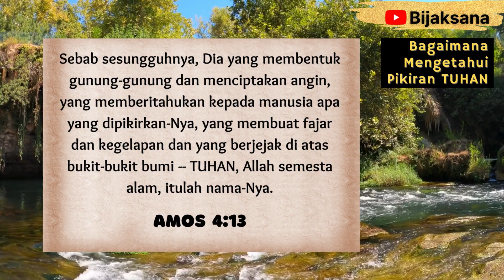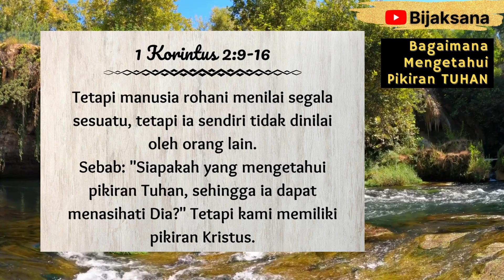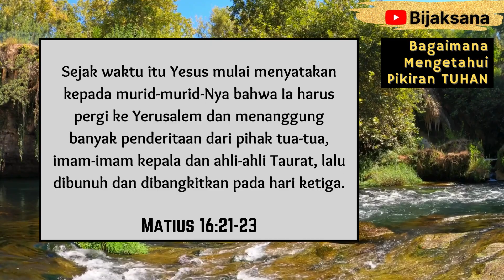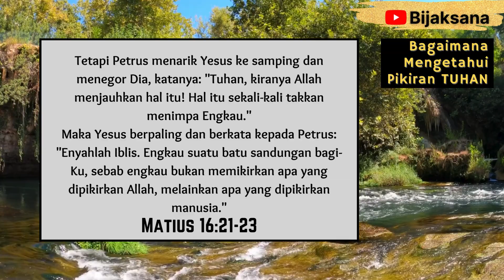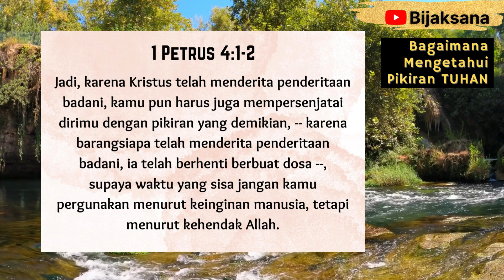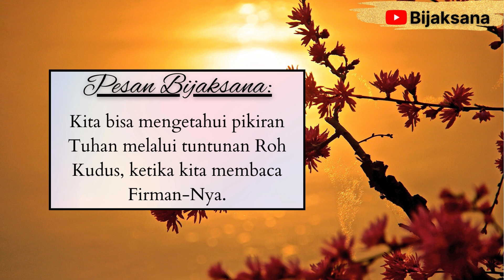Renungan Malam Kristen Hari Ini -Doa Malam Bijaksana- Suara Injil - Khotbah -Firman Tuhan Saat Teduh